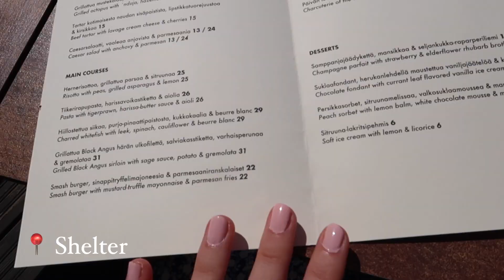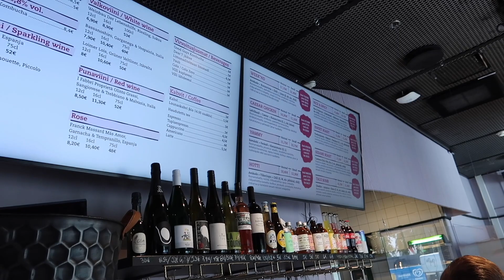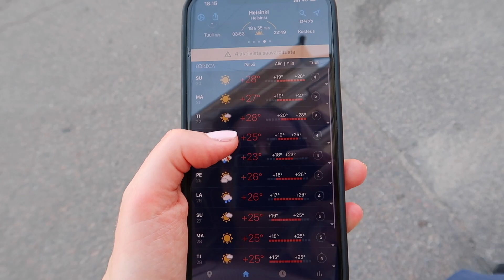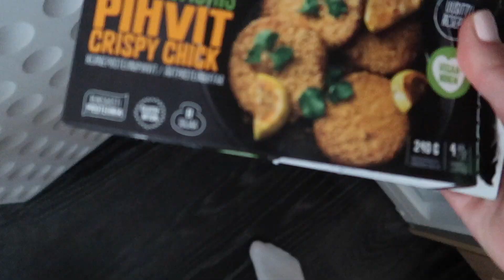VLOGI | Retki Suomenlinnaan ja drinkkejä terassilla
3 päivän vlogi